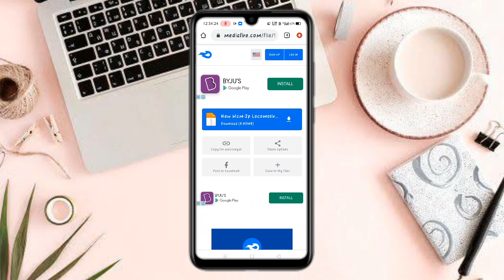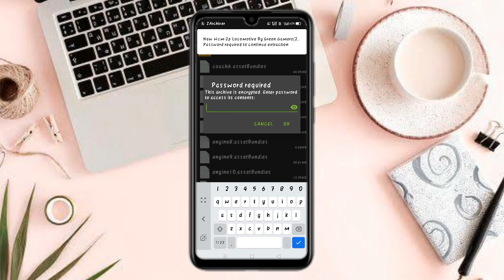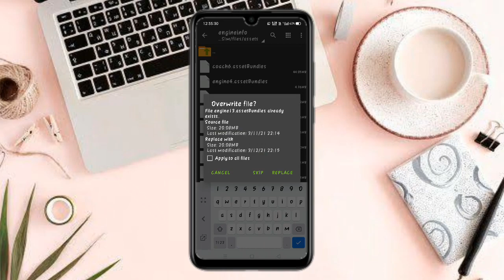Indian Train Simulator New Update Realised ! Add New Wcm-2p !